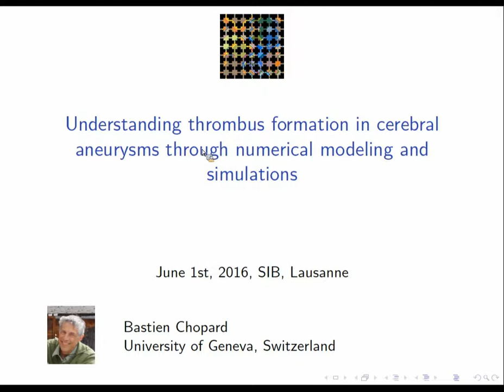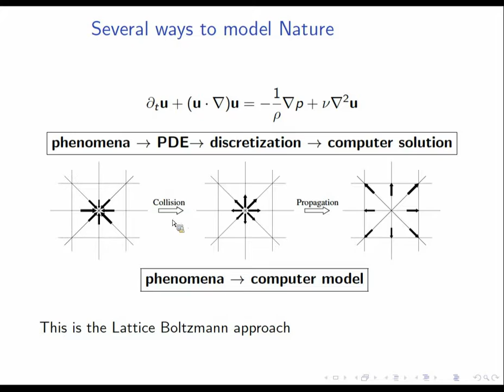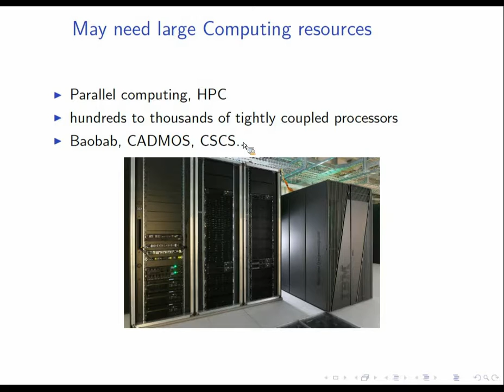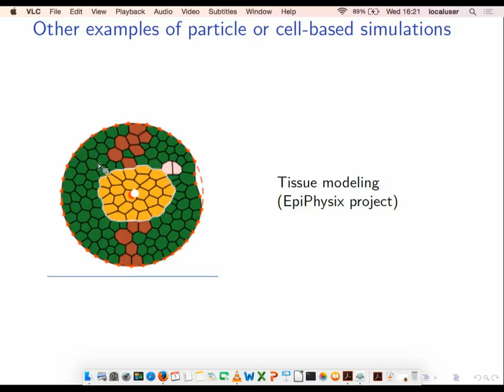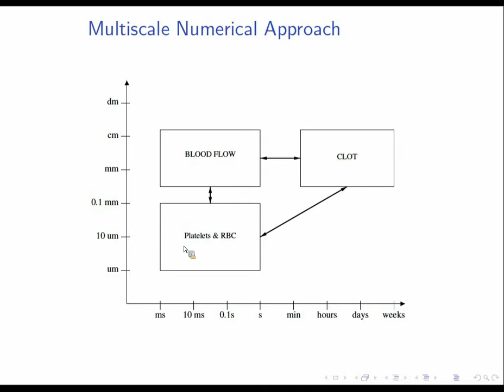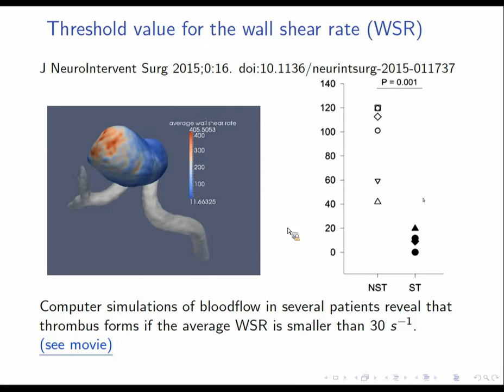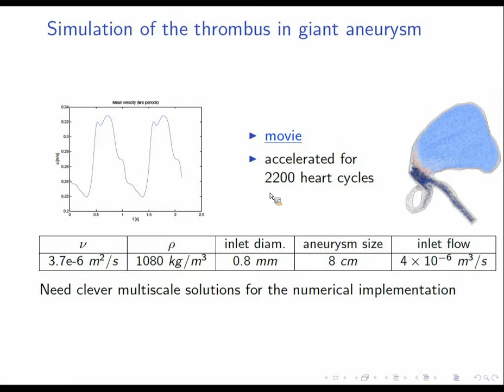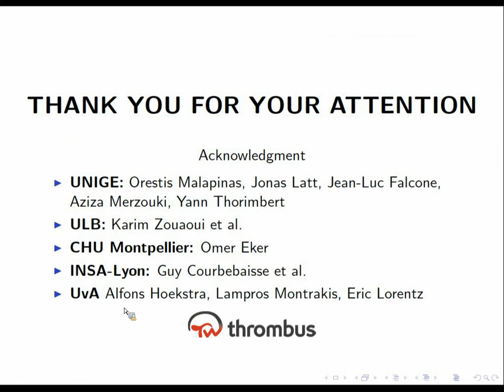Bastien Chopard: Understanding thrombus formation in cerebral aneurysms...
Understanding thrombus formation in cerebral aneurysms through numerical modeling and simulations
Bastien Chopard, Scientific and Parallel Computing

[10:13] - Vertebral diffusion video by :